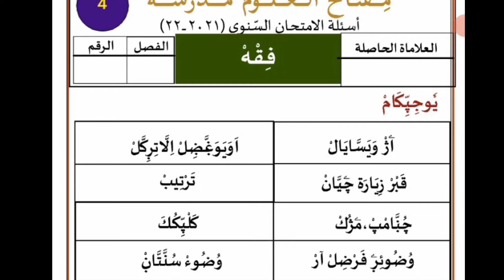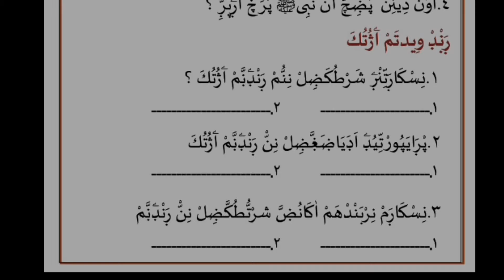madrasa guide സമസ്ത പരീക്ഷാ സഹായി 4-ാം ക്ലാസ്സിലെ പാദവാർഷിക മോഡൽ പേപ്പർ